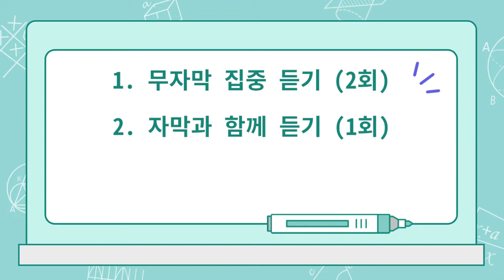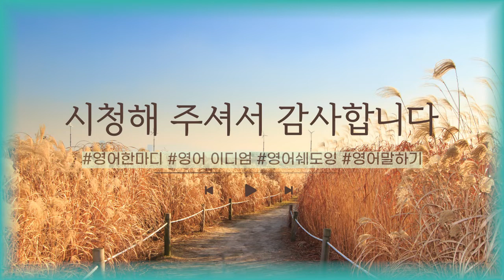[영어이디엄] play second fiddle 보조 역할을 하다